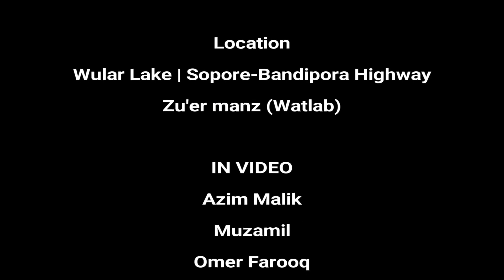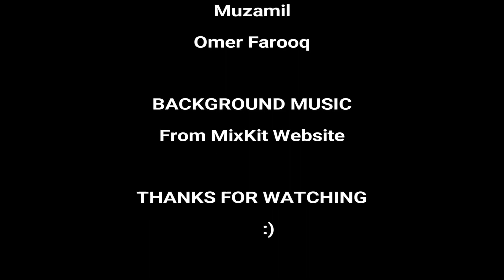An Evening on the Banks of Wular Lake | JAMEEL JEELANI